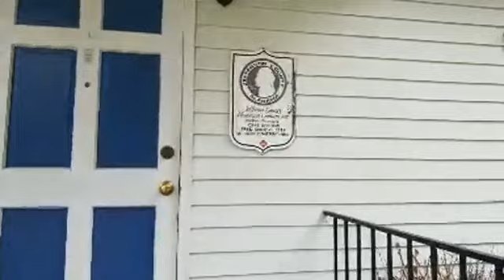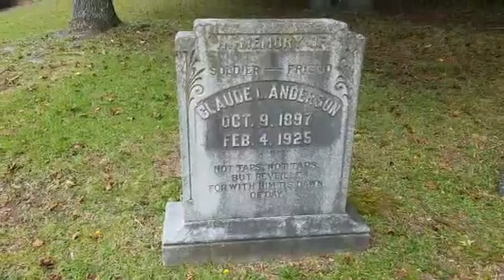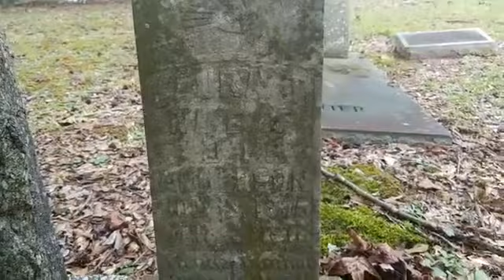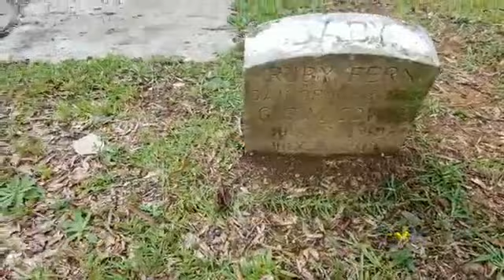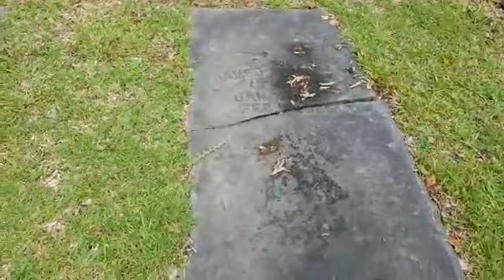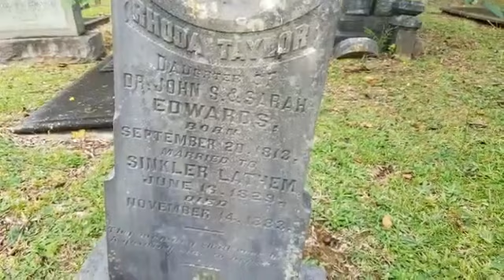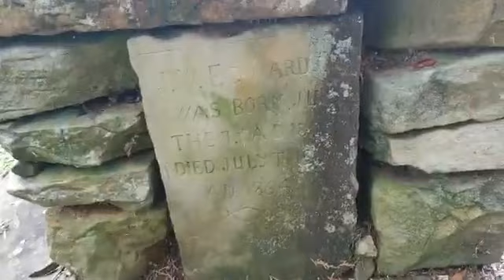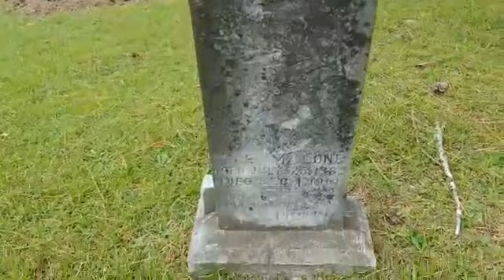Live Walkthrough of Mount Nebo Cemetery - Trussville, Alabama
Mount Nebo Cemetery Walkthrough

And then watch the documentaries of these cemeteries on our YouTube channel on Saturday's